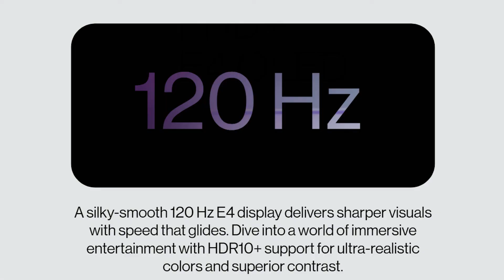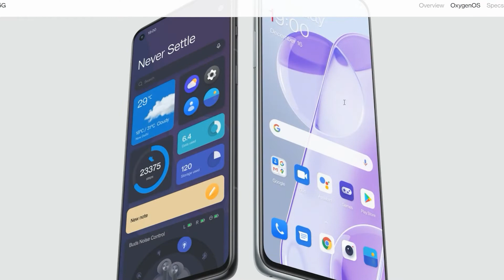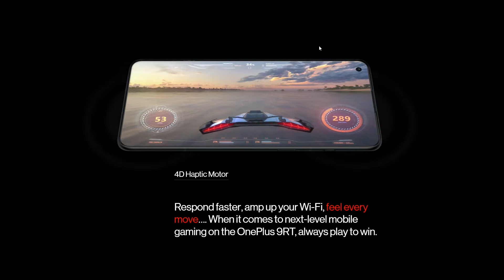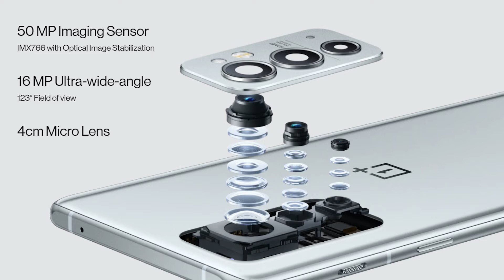Oneplus 9RT 5G Launched - Full Details in Malayalam